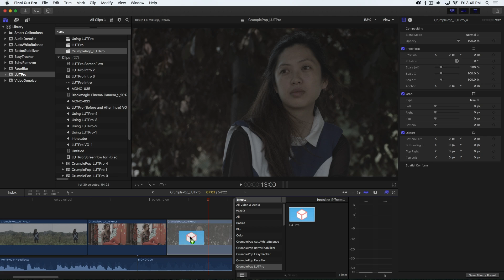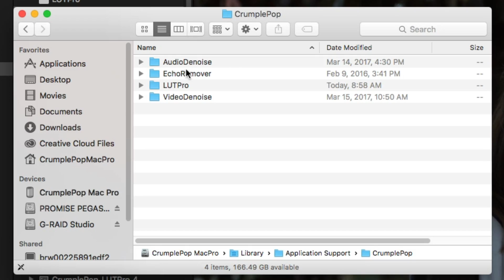Tutorial Easily Apply LUTs in Final Cut Pro X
LUTPro lets you apply LUT files to your video inside of Final Cut Pro X. You can use LUTPro to quickly normalize video shot in a “log” format, or you can import your own LUT collection for use in FCPX.

-  Normalize “log” formats like RED IPP2, Canon C-Log, Blackmagic, and others
-  Import your own LUT collection for use in Final Cut Pro X
-  Includes white balance and professional lift/gamma/gain color correction